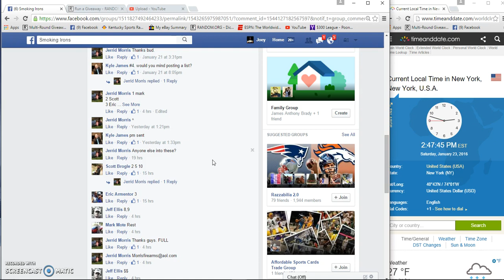Jerrid Morris Black Talon Ammo